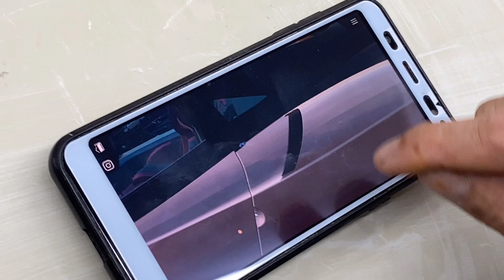Họng Nạp Gió Pagani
Thank you again!